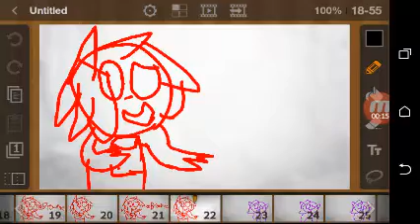Who took the brownie from the brownie jar? (shizpost)